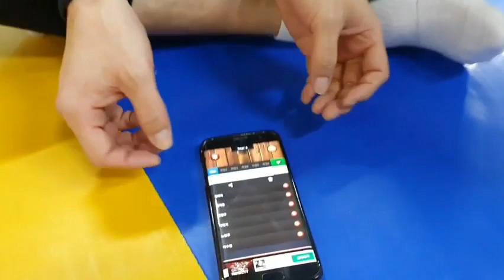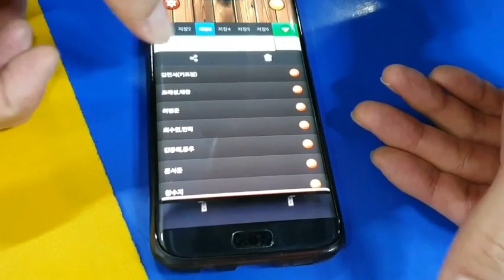신곡동탑클래스영어태권도. 부부의날 이벤트